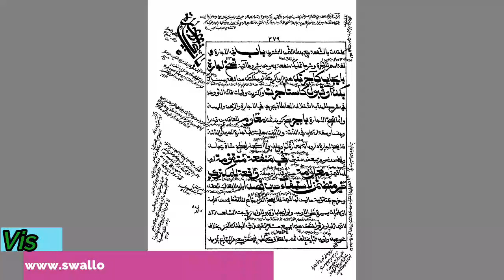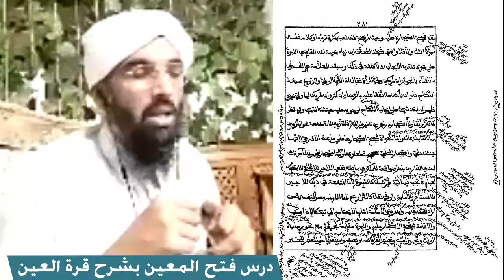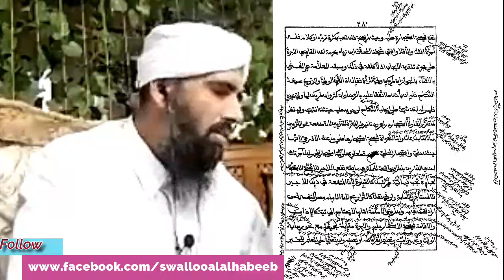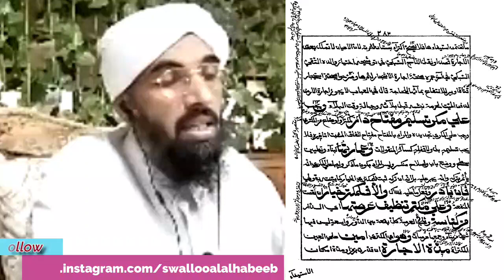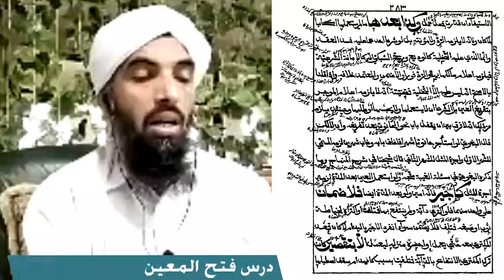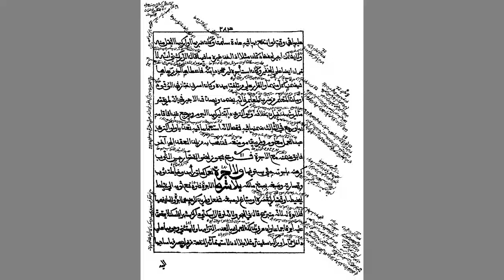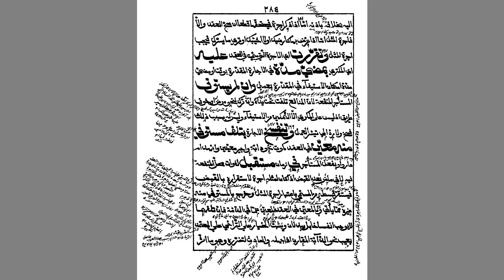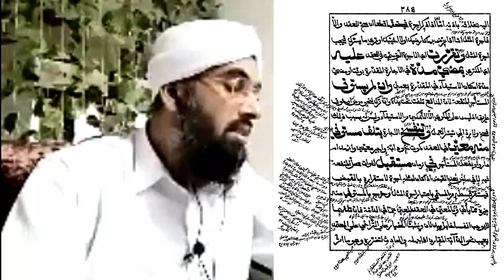أحكام الإجارة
يلقيه
 الشّيخ الدّكتور عبد الحكيم الكنافلّي السّعدي حفظه الله